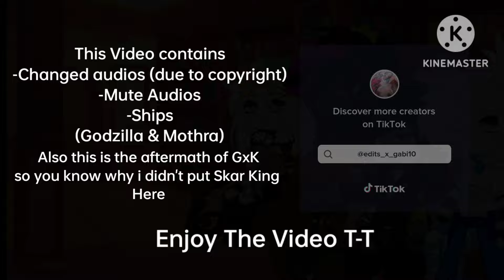GxK Kaijus Reacts To GxK edits (TikTok) || @RST._Mate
Characters used:
-Godzilla
-Mothra
-Kong
-Shimo

Apps Used:
-Kinemaster
-ibispaint x

video by: @RST._Mate

how are you all today ☺️
hope you guys are doing well 😜

Good bye and have a good day/Night/afternoon 🔥

-    • Godzilla Siblings 💙💚💜

-    • Kaiju + Stranger things 4

-    • Popular Reaction video...